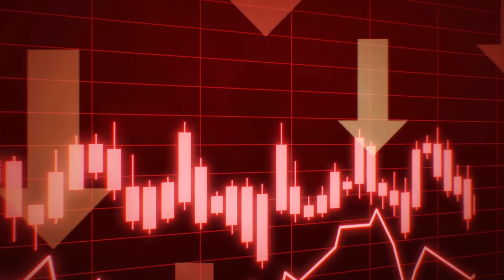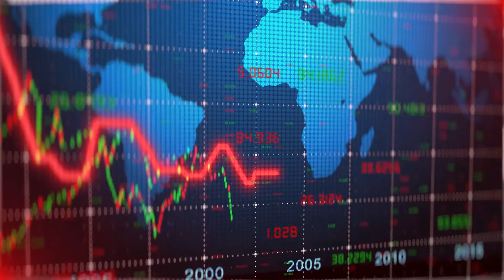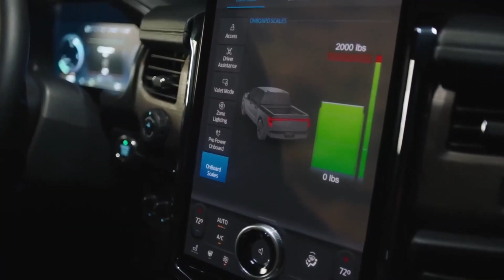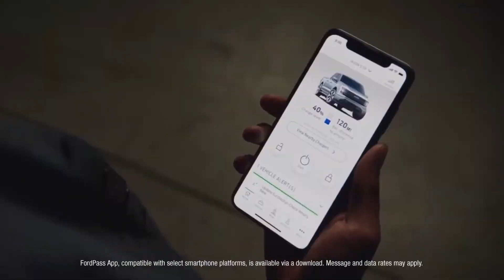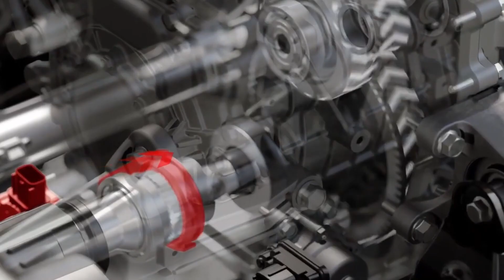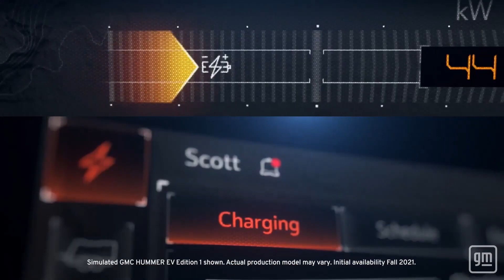Want to Know the SHOCKING Truth About Hybrid Cars?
✅ Auto Repair/Concern Assistant Coming Soon.

❓ If you have question regarding about your vehicle repair/or technician has difficult diagnostic or repair. I'm going LIVE every Saturday, If you have any question. Click link below to register.

Automotive Tools:
Autel Battery Test & OBD2 Scan Tool

My Video Production Gear:
GoPro Hero 8
Sony Alpha a6000